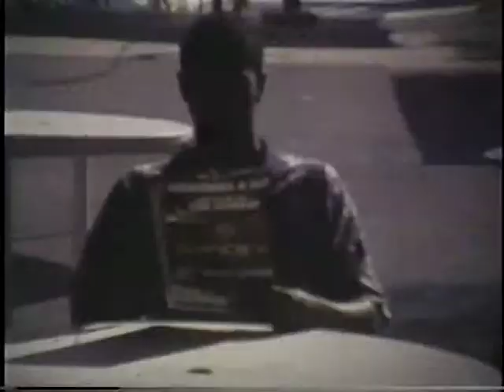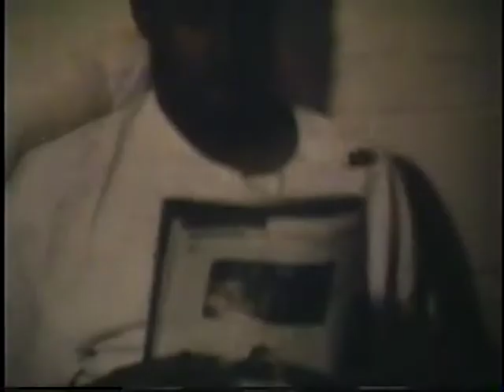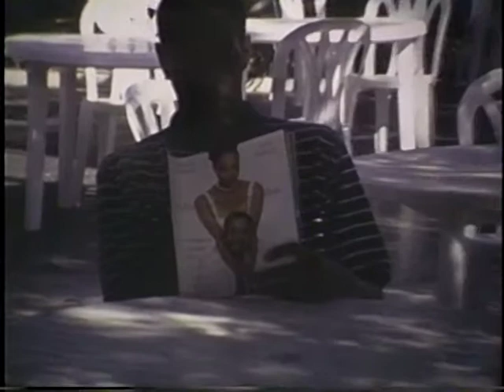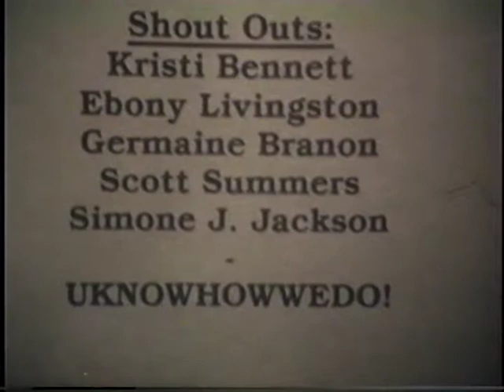"Creep" — A Short Film by Jay Fingers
This is my first short film, shot on location at the University of Miami. The song playing in the background is Da Bassment's remake of Ready for the World's "Love You Down."

The story's pretty simple: a nerdy guy finds himself the object of a beautiful (and involved) woman's affection. When she calls him over for a late night visit, he almost finds himself in over his head.

Forgive the shoddy transfer (it's not my fault) and the underexposed scenes (they are my fault).